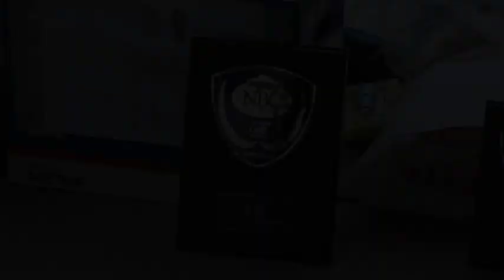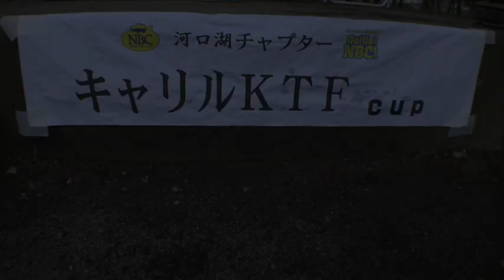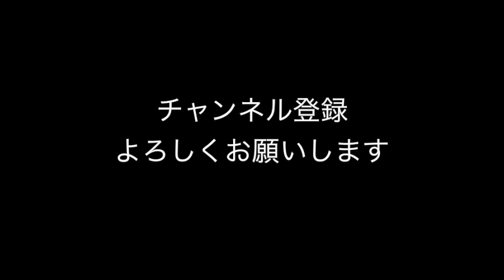チャプター河口湖 第２戦 Go!Go!NBC!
カテゴリ
スポーツ